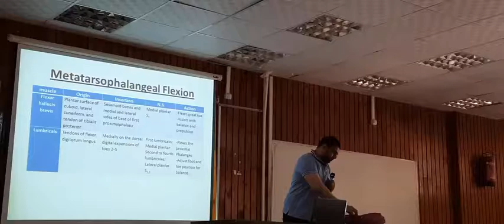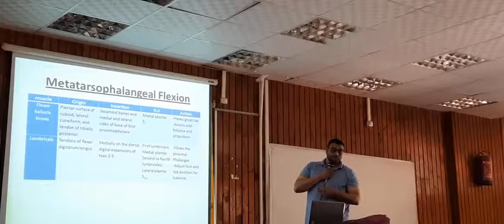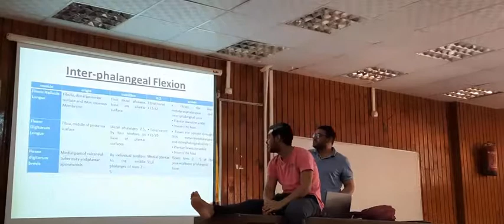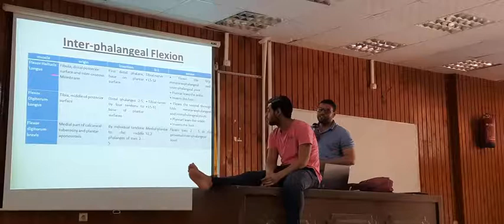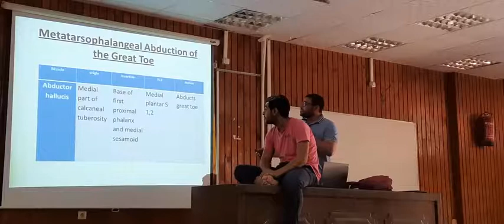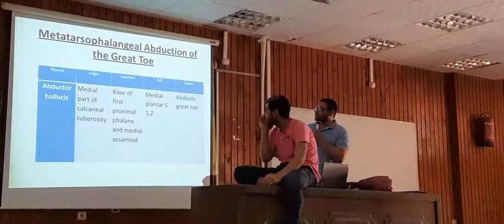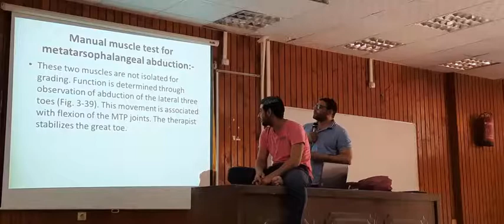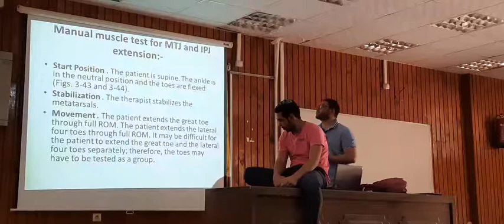muscle test lec 6 Dr . El Shazly